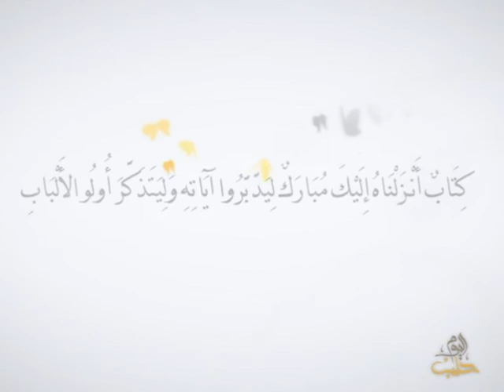أفلا يتدبرون - الحلقة 28